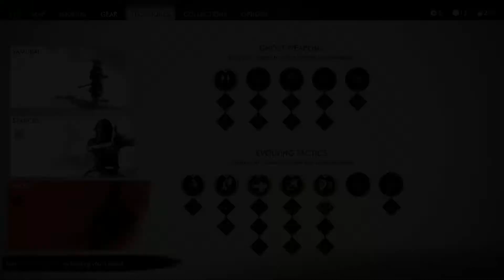Ghost of Tsushima - Part 4 - Learning from Ishikawa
Our quest in Tshushima continues. We are about to start to learn from Lord Ishikawa in the Way of the Bow.